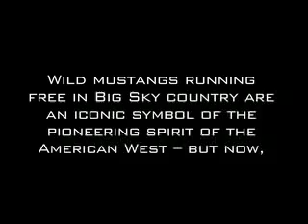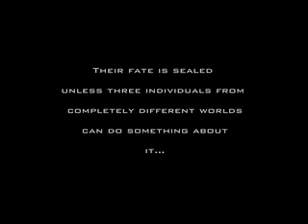Save Mustangs commentary by JAR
Wild Mustangs running free in Big Sky country are an iconic symbol of the pioneering spirit of the American West - But now... 40 years after the U.S. Congress agreed to protect Mustangs as a National Treasure, over 33,000 are headed for the slaughterhouse...